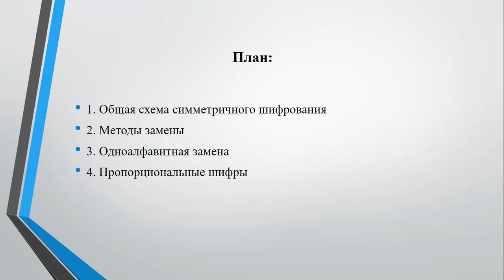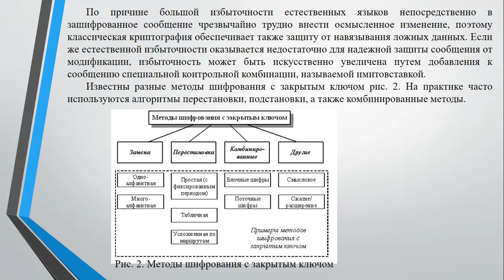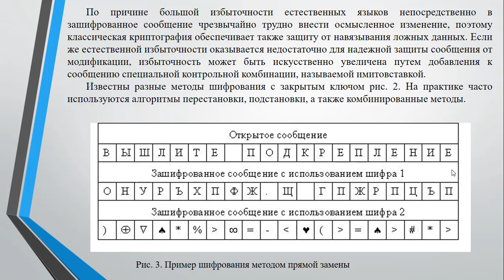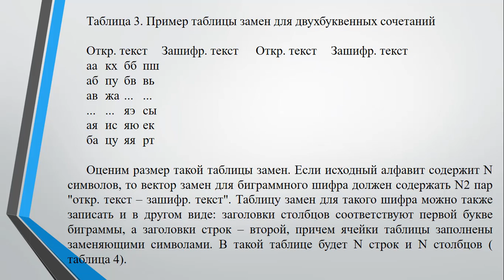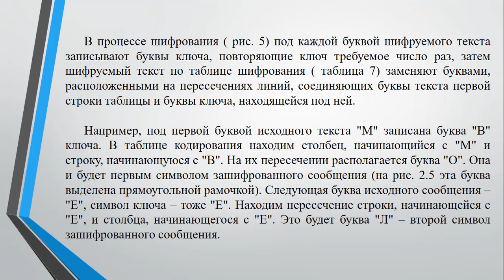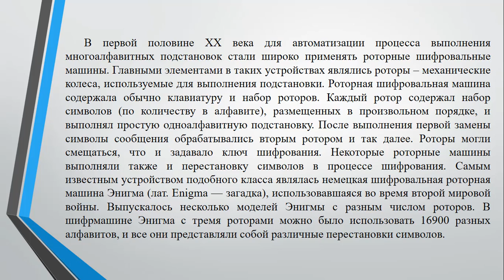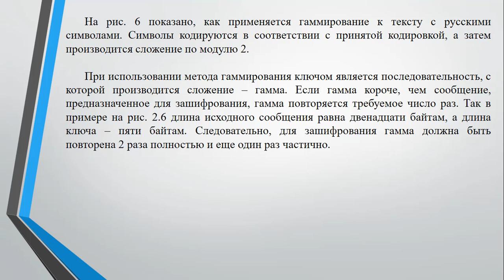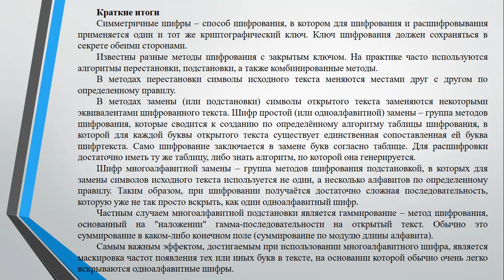Простейшие методы шифрования с закрытым ключом